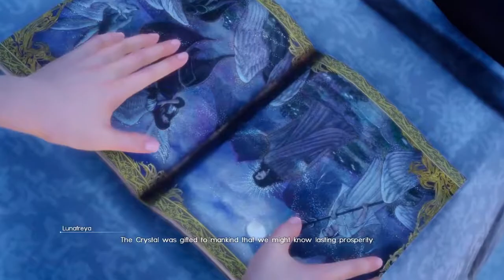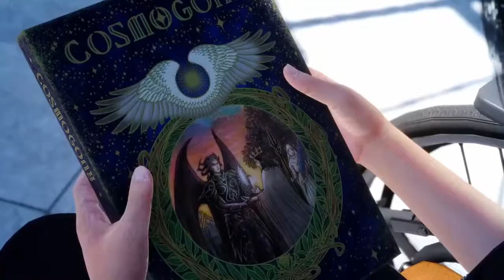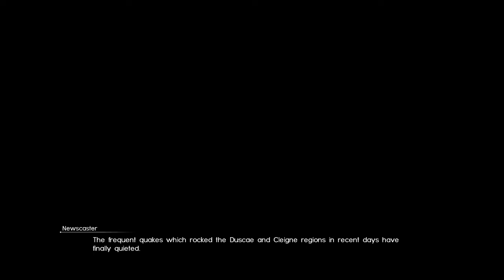FINAL FANTASY XV STORY PART 9 BEHEMOTH AND RUNE STONE FANTASY ALL CUTSCENES CINEMATI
FINAL FANTASY XV GAMEPLAY  , PART 9 BEHEMOTH AND RUNE STONE ALL CUTSCENE CINEMATIC hi guest if youre a fan,s of Final Fantasy XV please subscribe here, I will update the Final Fantasy.

FFXV  Japan vesves English Version.

FINAL FANTASY XV GAMEPLAY RAMUH SUMMON ATTACK CUTSCENES / CINEMATIC hi guest if youre a fan,s of Final Fantasy XV please subscribe here, I will update the Final Fantasy video every day. if.

I had to do it.